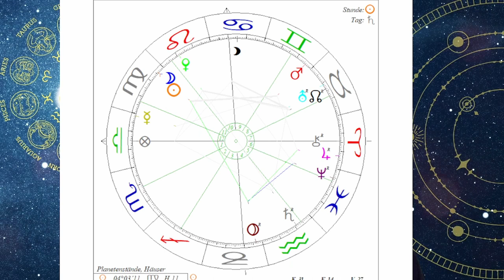Wie wird der September? Eine astrologische Prognose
Das Neumondhoroskop für September hält einige astrologische Spannungen bereit!

2002 hat er seine Leidenschaft zum Beruf gemacht und er begleitete seitdem hunderte Klienten in Seminaren, Einzelsitzungen und auch online.